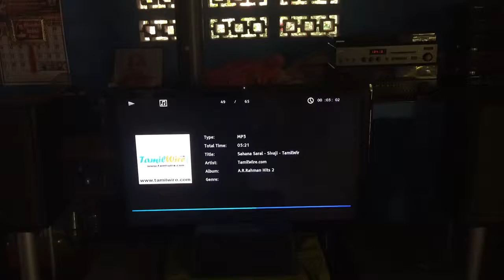vintage B&W & NAD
vintage B&W vision DS2 bookshelf speakers & NAD 7020e stereo receiver